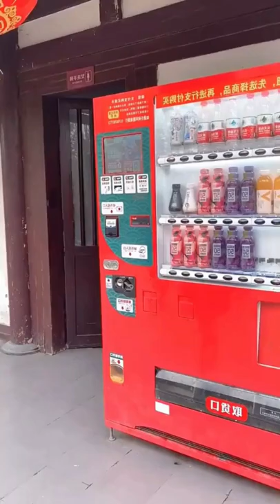Look what i got in vending machine 🐶😍